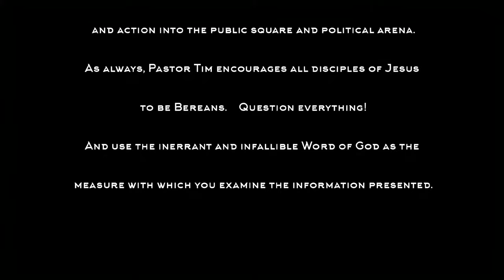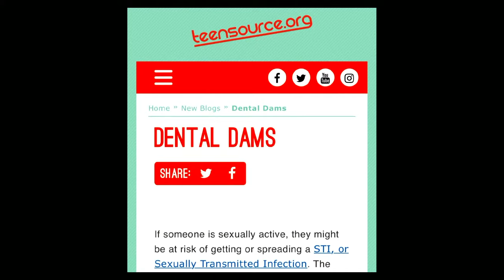Dr. Judy Mikovits Live Interview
This week on Wednesday Night Live, Pastor Tim interviews Dr. Judy Mikovits.